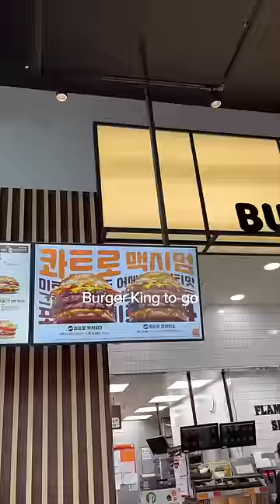Date roulette😳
TikTok + IG @rachelheheh